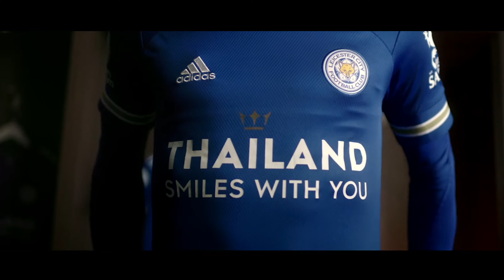Adman 2020 : THAILAND SMILES WITH YOU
CODE :  M02/003
MEDIA
SUB-CATEGORY : CORPORATE IMAGE/CORPORATE SOCIAL RESPONSIBILITY
AWARD :BRONZE
TITLE : THAILAND SMILES WITH YOU
BRAND : KING POWER
ADVERTISER : KING POWER INTERNATIONAL CO., LTD.
ADVERTISING AGENCY : STORYTELLER BANGKOK